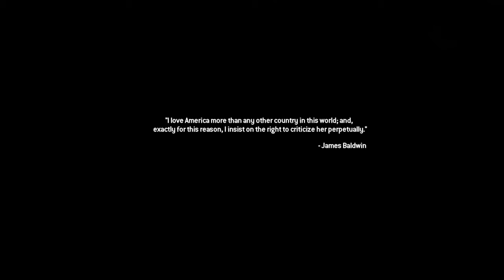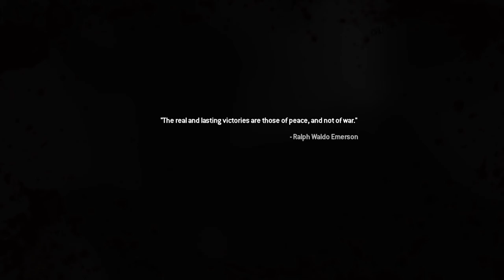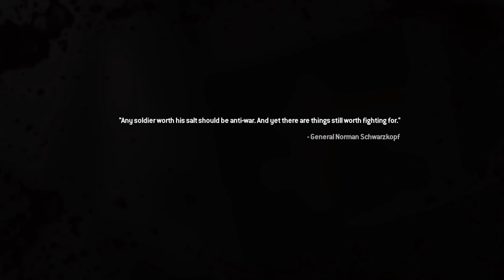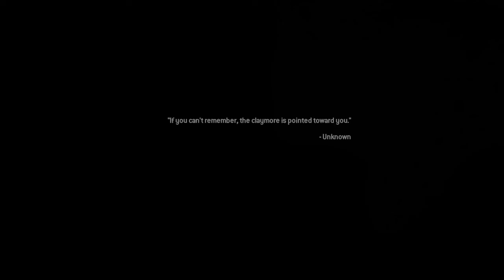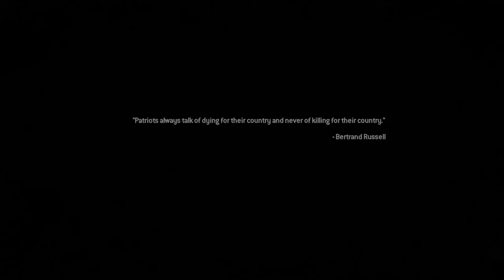Call of Duty®: Modern Warfare® 2 Campaign Remastered (PS4 Gameplay) Part 8: